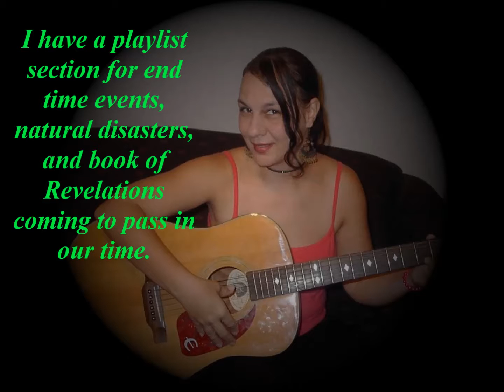CARRIE GEREN SCOGGINS YOUTUBE CHANNEL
Carrie Geren Scoggins YouTube channel has a wide variety of videos and playlist, ranging from claymation/puppet/cartoon Christian Bible based childrens videos, HOW-TO's  playlist covering gardening/floral design/crafts/cooking, politics covering news and Christian civil rights activism, a playlist of my music: Carrie Geren Scoggins Playing Latin Guitar and a few other Carrie Geren Scoggins music videos where I play guitar/sing/play drums and percussion, a personal artwork video,  and a section of last days book of Revelations coming to pass in our time videos.